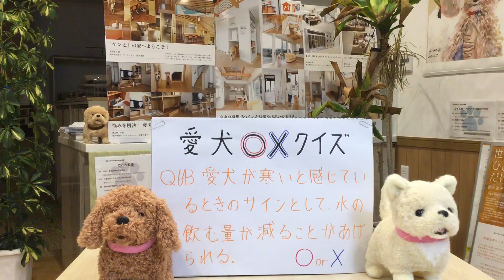ペット リフォーム 床 コーティング ペット対応 土浦市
愛犬が寒いと感じているときのサインとして、水の飲む量が減ることがあげられる。

○か×か